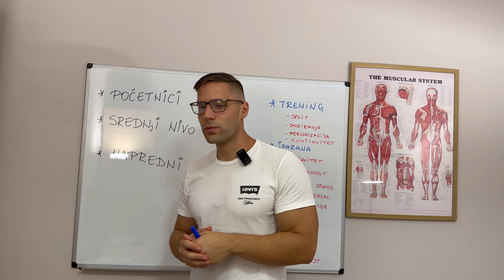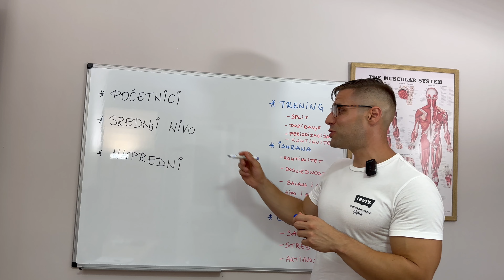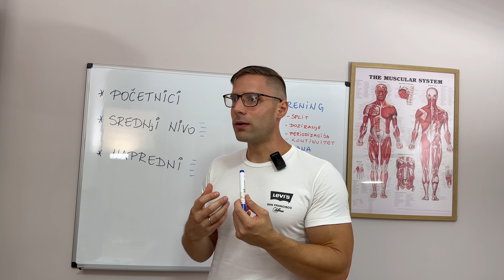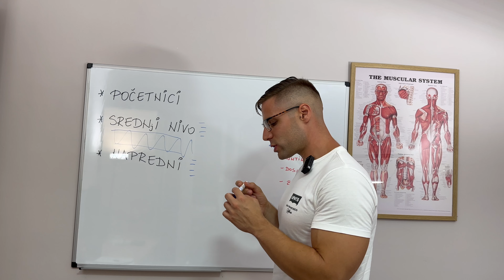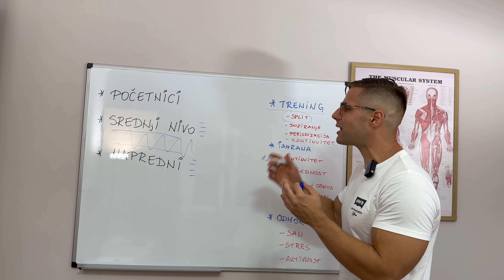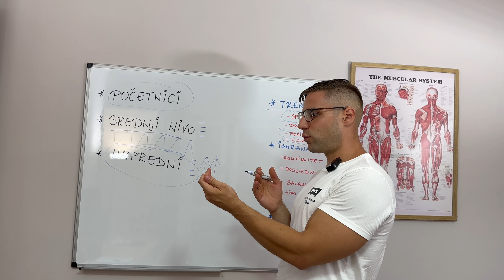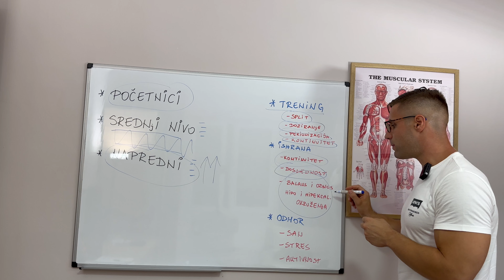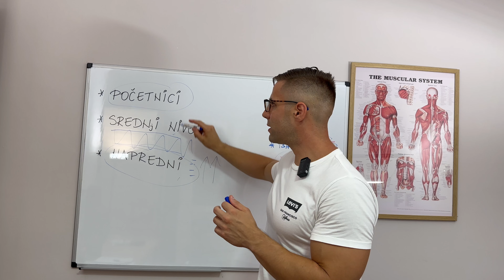TRENAŽNI NIVO (POČETNICI, SREDNJI I NAPREDNI NIVO)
TIMESTAMPS:
00:00 - Intro i osnovna klasifikacija
03:23 - Trening i trenažni nivo
05:50 - Ishrana i trenažni nivo
06:54 - Odmor i trenažni nivo
07:57 - Finalne reči